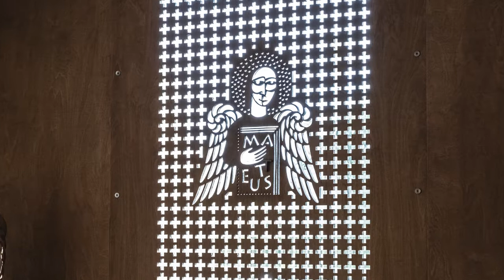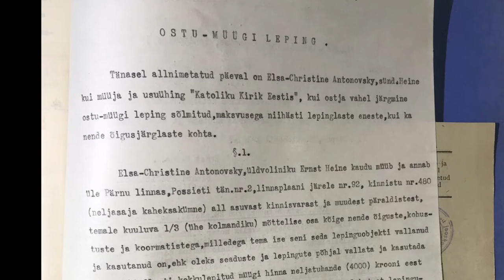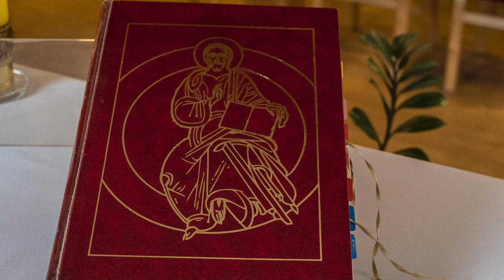RKK Pärnu Püha Apostel Johannese kogudus